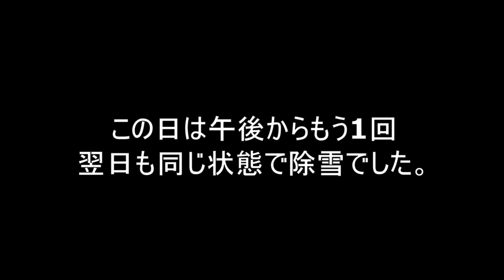北海道除雪 最強寒波襲来！マイナス6℃吹雪の中淡々とヤマハ除雪機で除雪する。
本年度最強寒波だそうです。毎朝40センチ以上の雪が3日ほど続きました。
除雪は単純作業の繰り返し何日も続くとキツイです。
そんな単純作業の除雪ですが、スパッと切るように長い直線を上手に進めると何とも言えない快感！
一人悦に浸るのでした。